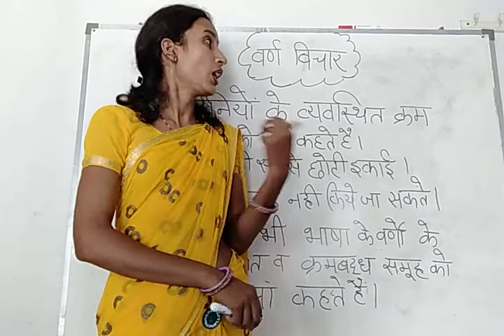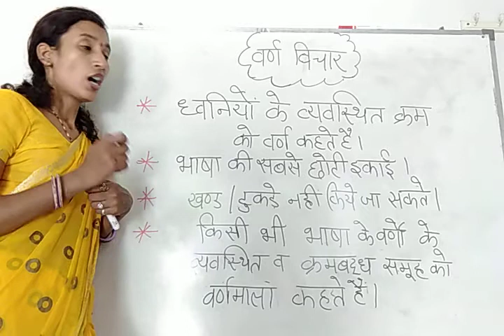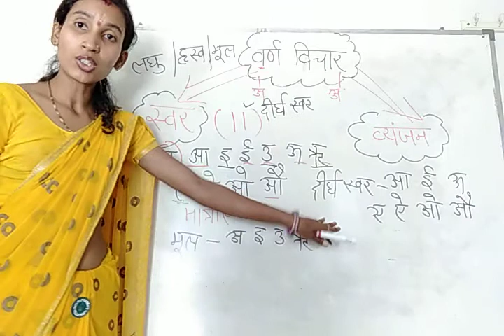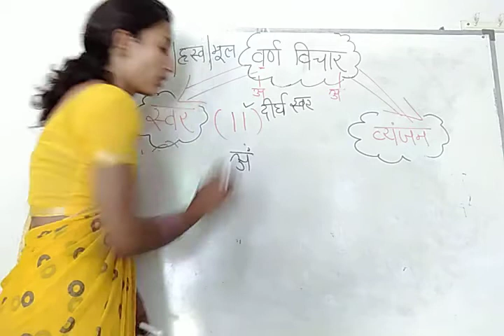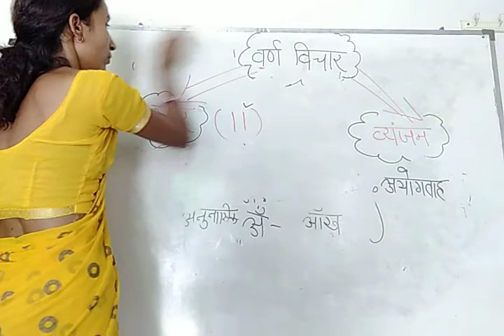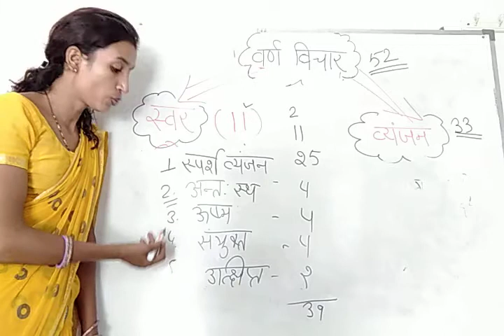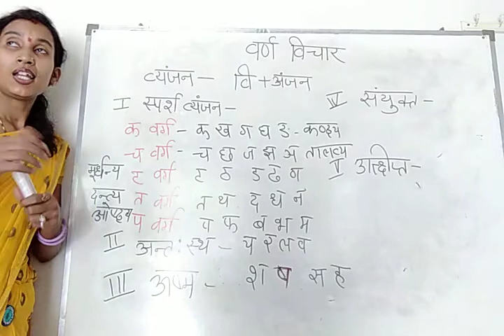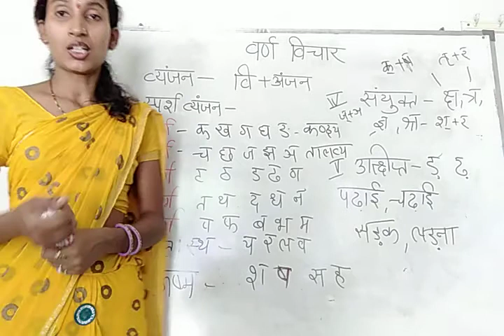वर्ण_विचार | हिंदी_व्याकरण - 2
Neha Sain